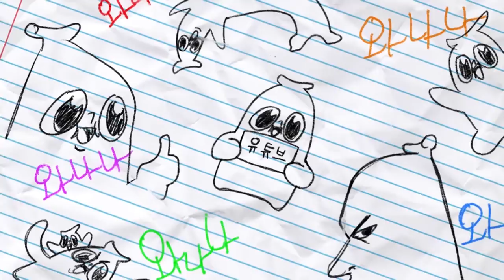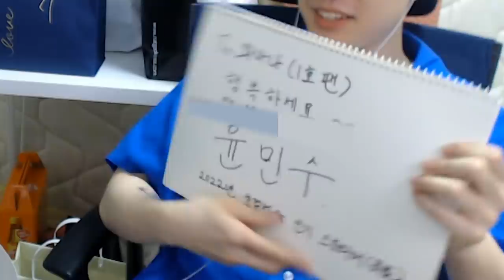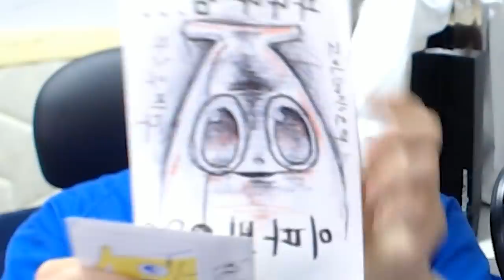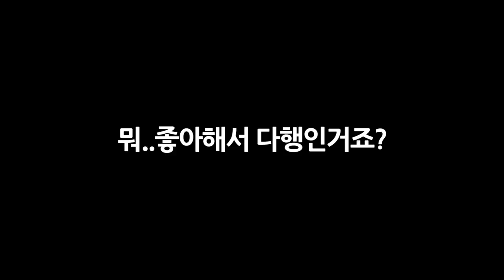역대급 선물, 언박싱!! 와나나 성공 했구나!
다들 감사합니다 정말루요! 열심히 할게여!